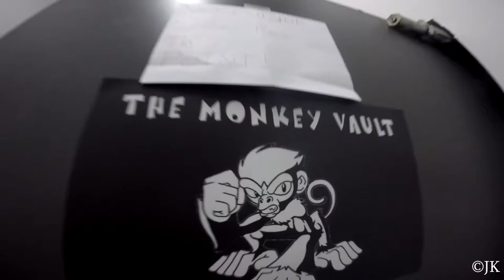O Canada | VLOG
We spend a few days in Canada, saw a lot, and had a great time in "The Monkey Vault". We visited Niagara Falls and Toronto.